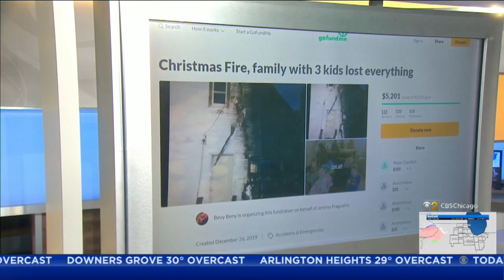'Our Love Just Conquered': Bride Saves Wedding Dress From Burning Home On Christmas Day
With a wedding planned for the next day, a woman ran back into her burning home to save her wedding dress.